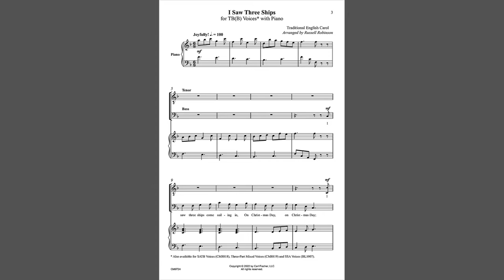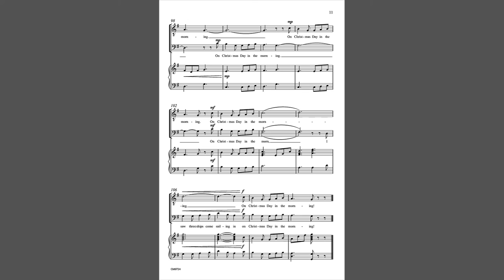I Saw Three Ships (CM9724) Traditional arr. Russell Robinson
TB(B) Voices with Piano

Russell Robinson's lively and eminently singable version of this popular Christmas carol alternates textures throughout the arrangement. With an easy and carefully supportive piano part, this is a perfect selection for holiday programs. Also available for SATB Voices (CM8818),  Three-Part Mixed Voices (CM8819), and SSA Voices (BL1007).